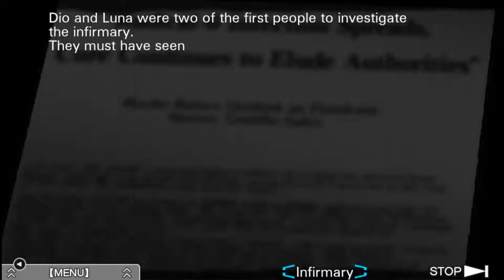Zero Escape: Virtue's Last Reward Walkthrough Part 75 No Commentary